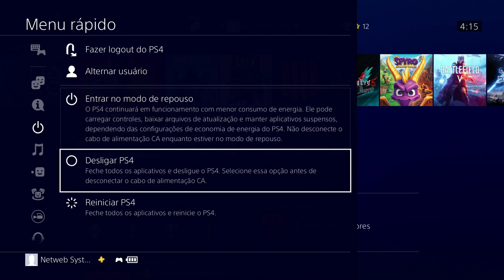RED DEAD REDEMPTION 2 #38